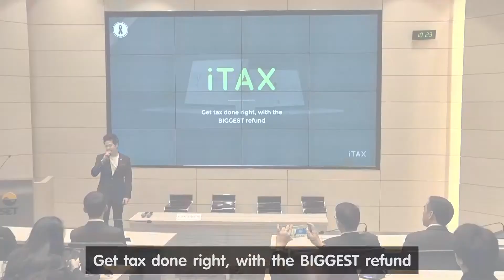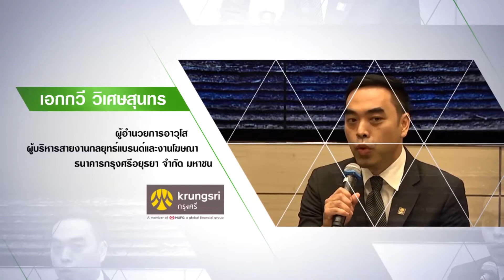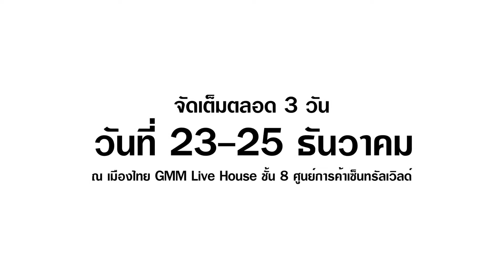iTAX Market Place 2016 PR1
VDO Promo iTAX Market Place 2016